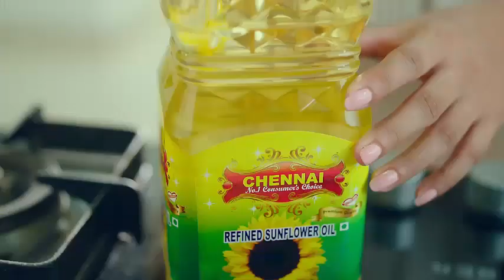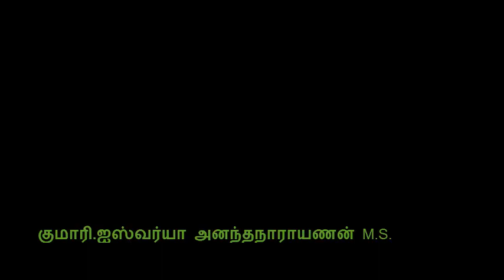யோகியின் சரிதம் 11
யோகி ராம்சுரத்குமார் எங்கிற விசிறி சாமியார்.

வட இந்தியாவில் ஜனித்து திருவண்ணாமலையில் ஆசி புரிந்த விசிறி சாமியாரின் பிறப்பில் இருந்து அவர் மகான் ஆன வரலாறை எளிய தமிழில் விளக்குகிறார் குமாரி.ஐஸ்வர்யா அனந்தநாராயணன் M.S. அவர்கள்.

பார்த்து கேட்டு மகானை உணருங்கள்.

History of Visiri samiyar. Check other episodes.